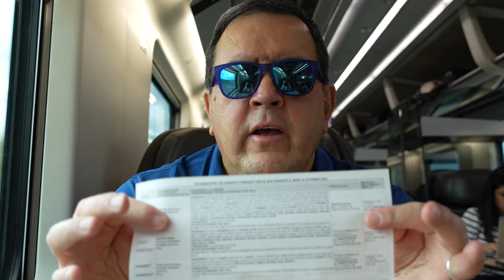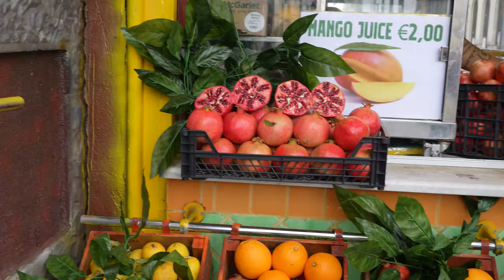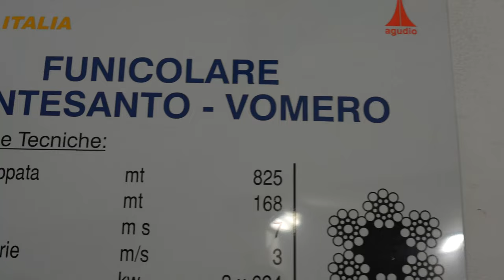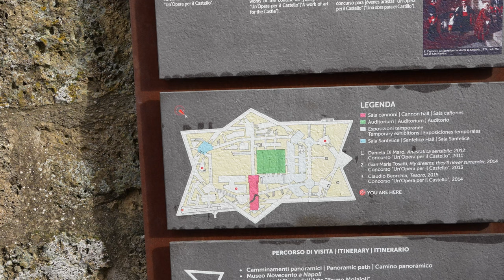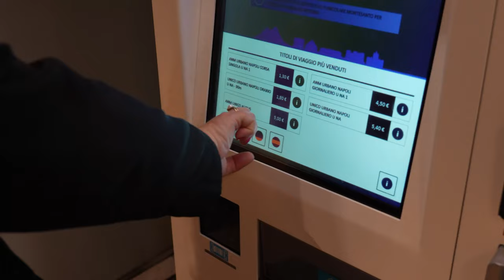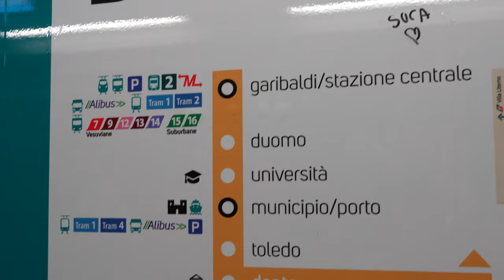Bullet Train | Rome to Naples Day Trip | 4K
Ride the Bullet Train in Business Class from Roma Termini to Napoli Centrale.  See the sights of Naples Italy, visit the Fish Market and eat Naples famed pizza.